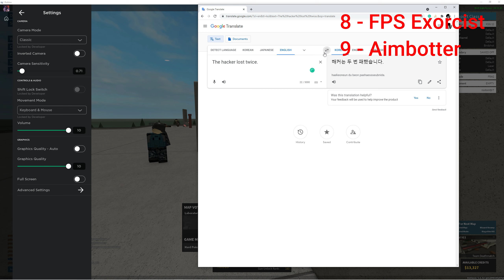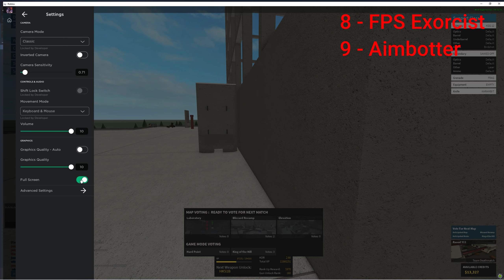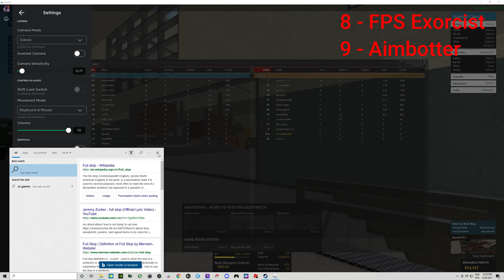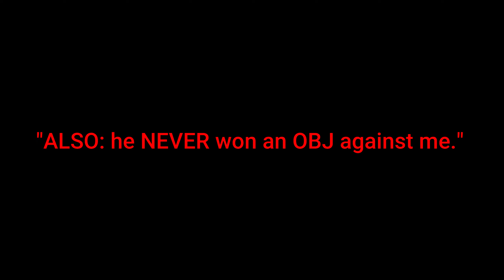FPS Exorcist VS A North Korean Aimbotter. ✅